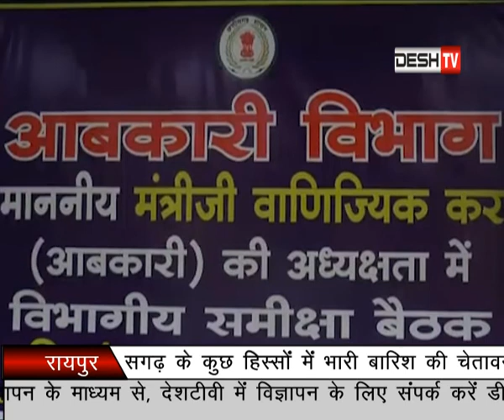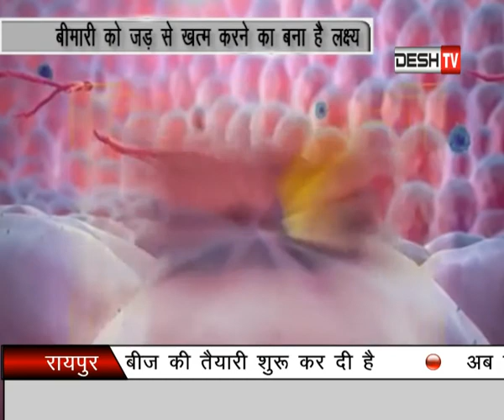Pratidin Desh TV Raipur ( 10 July 2018) Part - 01